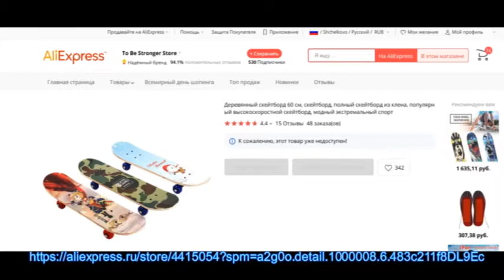QNKMB Sports Store недобросовестный продавец спорт товаров с AliExpress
Указанный в видео магазин очень халатно относится к упаковке отправляемых покупок. Поделюсь с вами опытом покупки детского скейта и и результатами общение с продавцом.